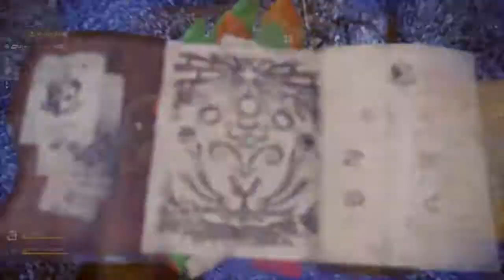Monster Hunter World: Zinogre Large Gold Crown